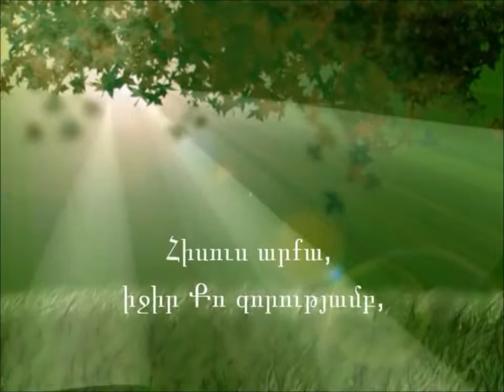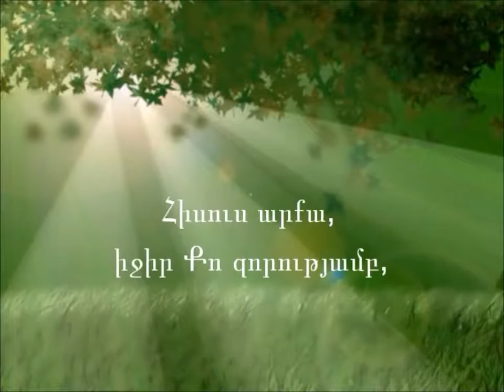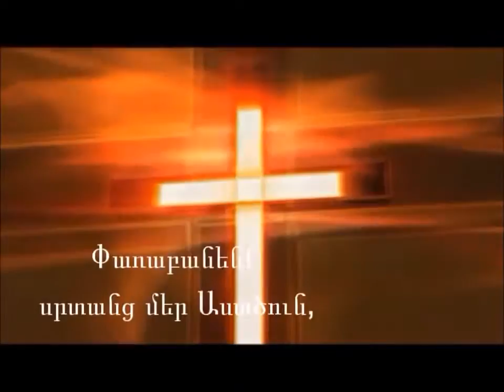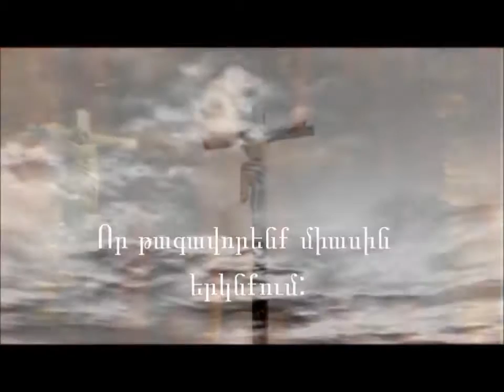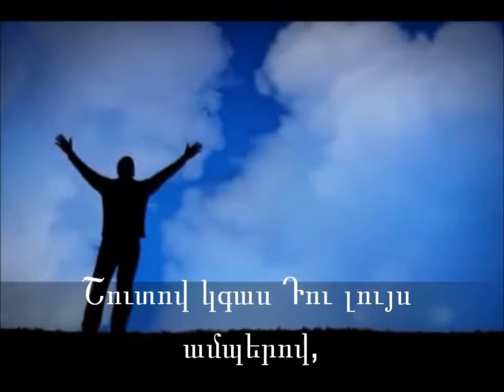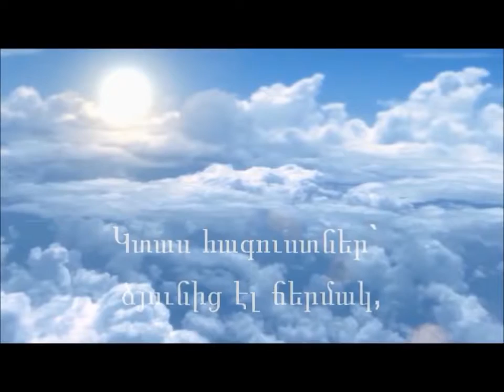✓ Hogevor erger - Ashot Martirosyan - Uraxhutyun e